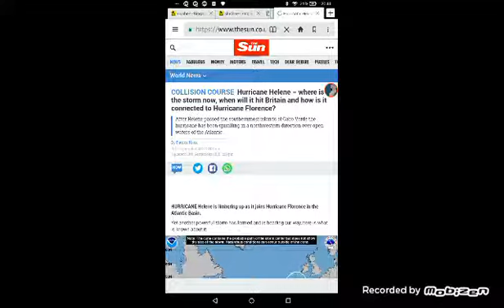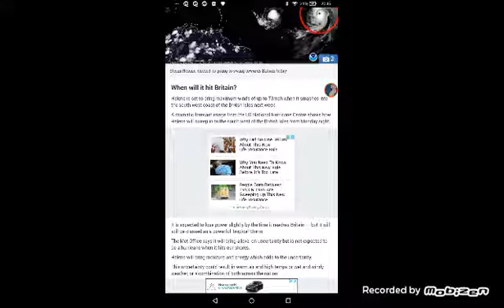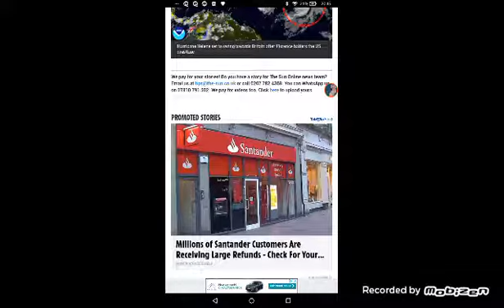Hurricane Helene Is Coming...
No disrespect to any people in or having troubled with hurricane helene,florance,issac.